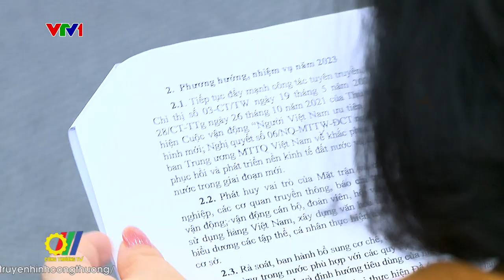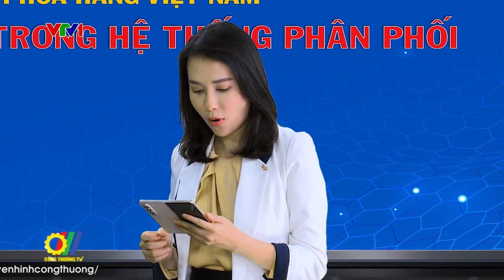Tọa đàm - Hàng Việt tự tin trong hệ thống phân phối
Phát triển thị trường trong nước gắn với Cuộc vận động “Người Việt Nam ưu tiên dùng hàng Việt Nam” thông qua việc thiết lập hệ thống phân phối hàng hóa thông suốt từ Trung ương đến các tỉnh thành phố, địa bàn vùng sâu, vùng xa ở các địa phương giúp cho các doanh nghiệp sản xuất tiêu thụ được hàng hóa, qua đó nâng cao năng lực cạnh tranh của hàng Việt, đặc biệt đặt trong bối cảnh doanh nghiệp phải cạnh tranh với hàng hóa của nước ngoài đang có mặt tại thị trường Việt Nam hiện nay…